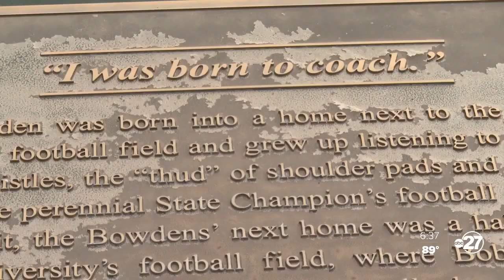"Without Bobby, there is no FSU": Fans adorn Bobby Bowden statue with flowers, notes in memoriam